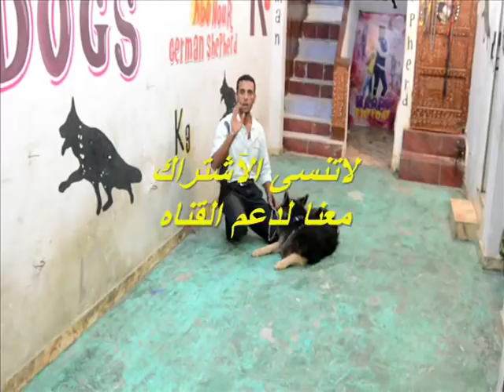روكى كلب جيرمن كان مهيبر وبيلعب كتير ومفيش تركيز . دلوقتى بعد التدريب مع كابتن ابونور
تدريب كلبين جيرمن على الطاعه والحراسه.
تعريف على الكلب روكى وتدريبه على الطاعه والحراسه.
مركز تدريب وتأهيل كلاب الأمن والحراسه بدمنهور 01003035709.
تدريب كلاب هوم دوجز دمنهور 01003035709.